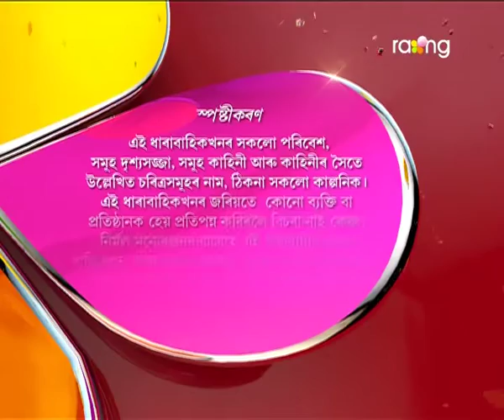Akaxor Thikona Bisari | 13th July | Full Episode | No 75